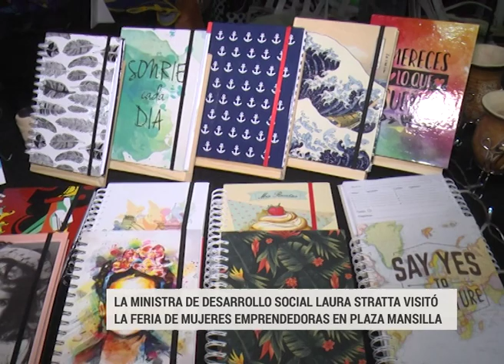FERIA DE MUJERES EMPRENDEDORAS STRATTA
LA MINISTRA DE DESARROLLO SOCIAL LAURA STRATTA
EN EL MARCO DE LA SEMANA DE LA MUJER SE REALIZO UNA FERIA DE EMPRENDEDORES EN LA PLAZA MANSILLA, LA MINISTRA DE DESARROLLO SOCIAL LAURA STRATTA RECORRIO EL EVENTO Y HABLO DE LAS PROPUESTAS QUE SE EXPUSIERON